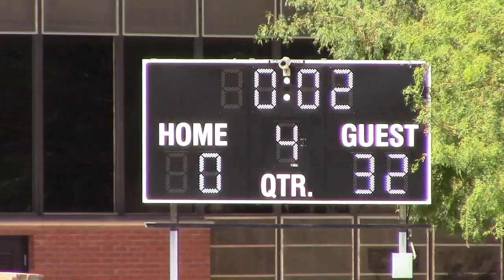Hornedo Tornedos Vs Wiggs Wolverines 21SEP2024 at Wiggs Middle School